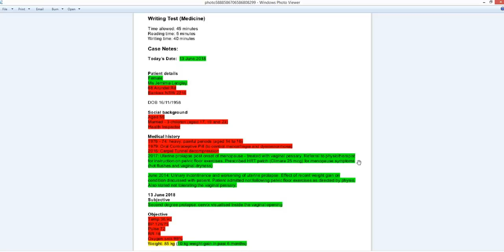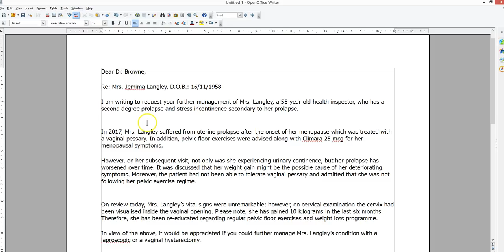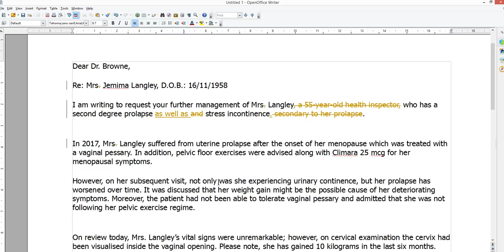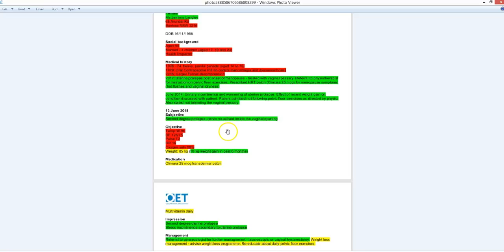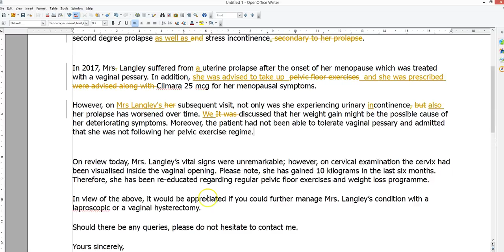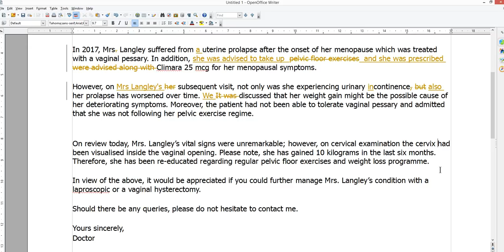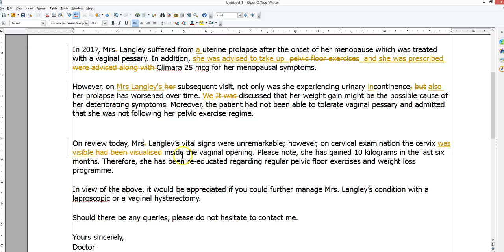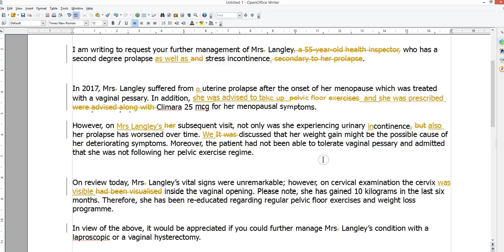Student letter assessment: Thurs April 18th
Another day, another letter. If you want your letter entered in the pool for assessment, then join me on Telegram Prepare OET